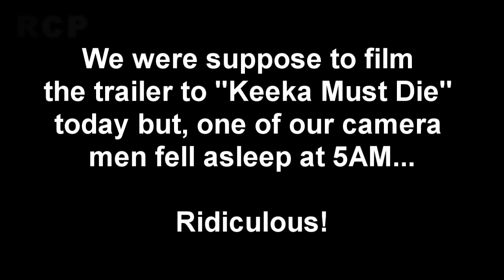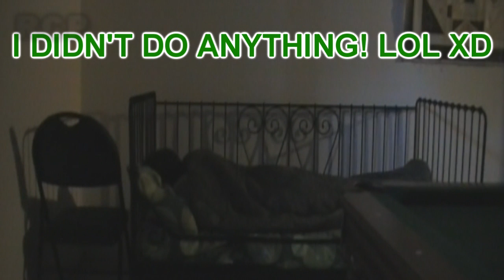The Making of KMD - Part 1 - Pissing off Erik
Note: The plastic BB gun hurts like hell, and Erik's sleeping in a day bed xD its basically a couch/bed thing lol

Erik fell asleep at 5AM so we decided to wake him up after 3 hours of sleep

Erik - Sleeping guy
Keeka - Guy that's shooting :D
Sassan - Camera man

p.s. Canadians swear a lot